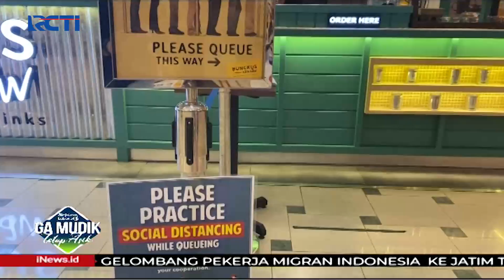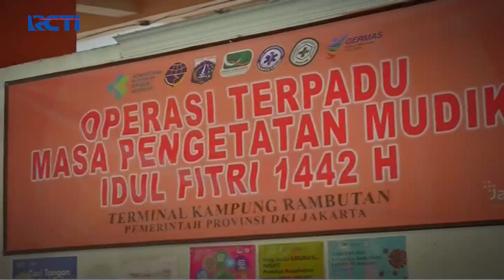Tidak Bisa Mudik, Begini Suasana WNI Jalani Puasa Ramadan di Malaysia - SIP 08/05